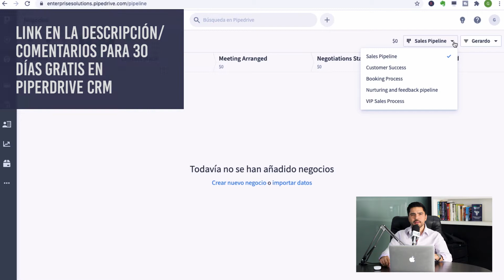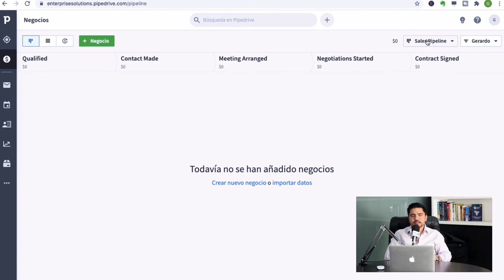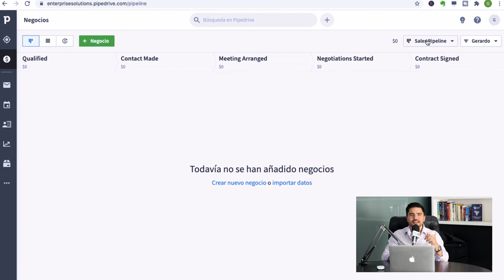Curso CRM y Ventas: Pipedrive como Gestor de Proyectos (12/13)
¿No tienes un CRM? haz click en el enlace y obtén 30 días gratis en Pipedrive

Si bien Pipedrive CRM no es un gestor de proyectos, en este capítulo aprenderás unos trucos para utilizar este sistema de la mejor manera y ahorrar dinero.